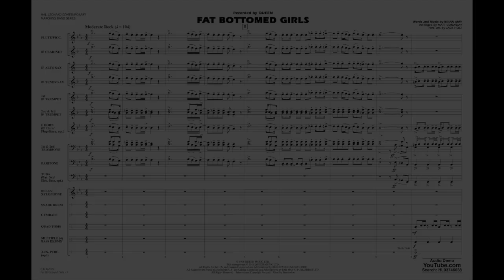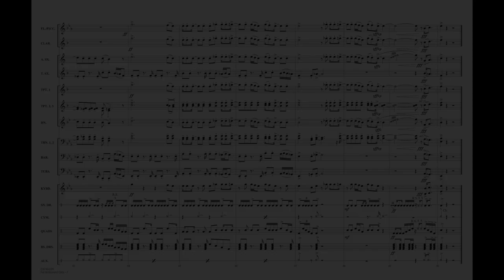Fat Bottomed Girls by Brian May/arr. Matt Conaway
Here's the popular hit by legendary '70s group Queen. From the “a cappella” opening to the bluesy riffs and powerful hits, this gospel-flavored favorite roars from the field or stands.
HL03746038
HL03746039